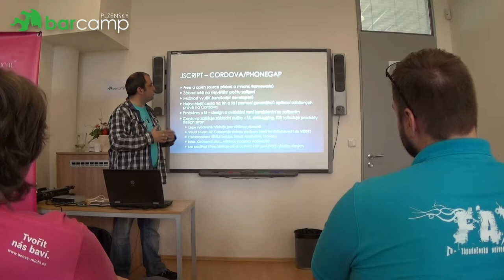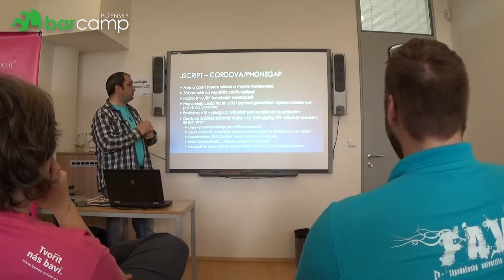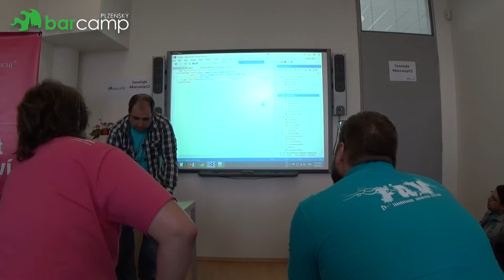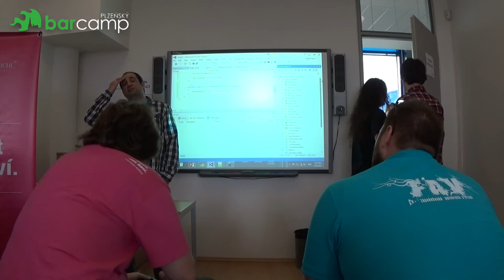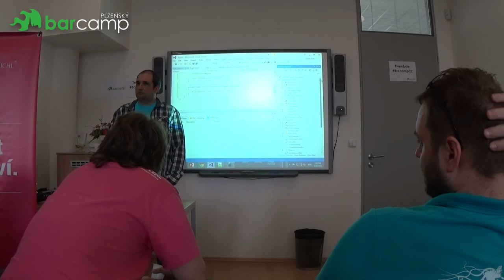Plzeňský Barcamp 2015 - Radek Voltr: Náš mobil, náš pán. Jak to programovat a nezbláznit se?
Anotace přednášky:
Stručně o programování mobilu za použití nástrojů umožňující multiplatformní vývoj bez nutnosti učit se 3 různé jazyky a psát všechno 3x. Podíváme se na PhoneGAP, Delphi XE7 a Xamarin v praxi na Androdu, iPhonu a Windows Phone

Programátorům a lidem kteří by chtěli začít programovat mobilní zařízení